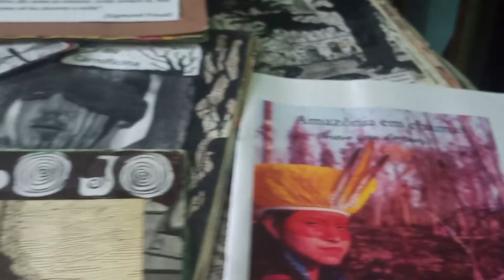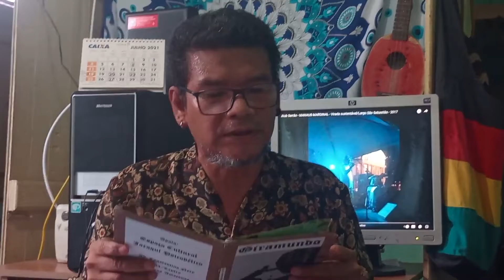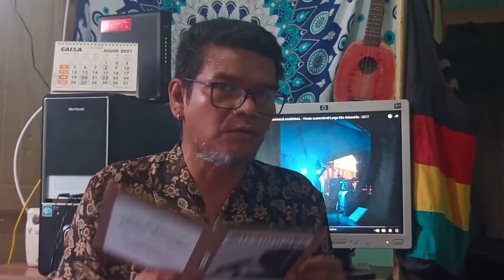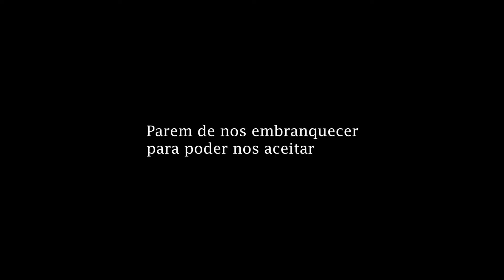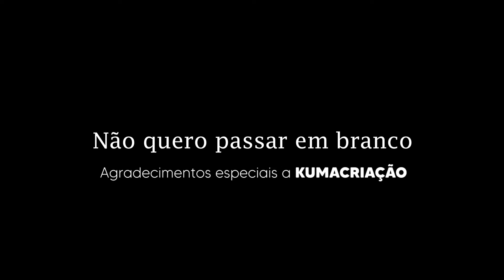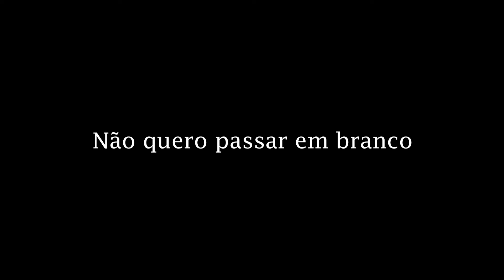ConteudoVirtual – Episódio 38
Giramundo (leitura de contos autorais)

Auib Serrão de Castro (Aiub Serrão)

Vídeo contendo leitura de 3 (três) contos fictícios e autorais. Pretendendo com este material incentivar, divulgar e fomentar a produção literária amazonense.

Lavadeira

Laura Gomes Melo (Laura Melo)

“Eu sou Lavadeira, eu sou Lavadeira, um rosto sem nome, um braço cansado, um corpo com fome “. Trazendo a ambivalência entre as lavadeiras do período escravocrata e pós-escravocrata, “Lavadeira” aborda a rotina das mulheres lavadeiras, a exaustão de seus corpos após longas lavagens de roupa, sobrecarga de um trabalho pesado e um corpo negro negligenciado pela sociedade. Objetivo geral: Realizar a apresentação da performance Lavadeira em plataformas virtuais Objetivos específicos: Fomentar a presença negra em pautas artísticas no Amazonas Falar sobre a carga de trabalho imposto ao corpo de uma mulher negra; Fazer um comparativo entre as lavadeiras no período escravocrata e pós-escravocrata através da estética e o uso dos elementos cênicos; Trazer reflexões sobre o lugar onde essas mulheres negras são impostas perante a sociedade.

Não quero passar em branco

Paulo Martins de Souza Neto (Paulo Martins)

Minha proposta se trata de um projeto performativo que utiliza da linguagem audiovisual por meio da técnica Stop Motion, onde é registrado imagem por imagem um corpo preto sendo embranquecido progressivamente com tinta branca. Sobre essas imagens o som são relatos de pessoas pretas contando situações de embranquecimento que viveram. O projeto nasce a partir de experiências pessoais em que sofri por ter que abdicar de minha expressão cultural para adaptar-me a um sistema social que não me considera, privilegiando assim uma cultura branca heteronormativa cristã que busca segregar os seus opostos e engrandecer ou considerar somente os seus iguais. Portanto, o projeto busca criar e/ou fomentar esse debate em lugares periféricos, longe do centro cultural de Manaus e distante das universidades, pelo motivo de que a periferia é a que mais sofre com esse embranquecimento, perdendo a sua expressão cultural e sua diversidade.